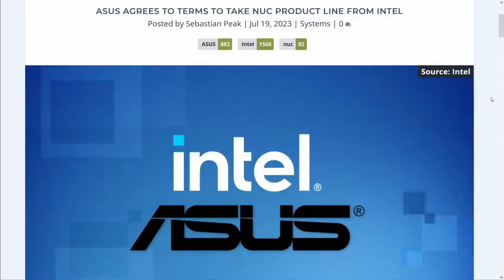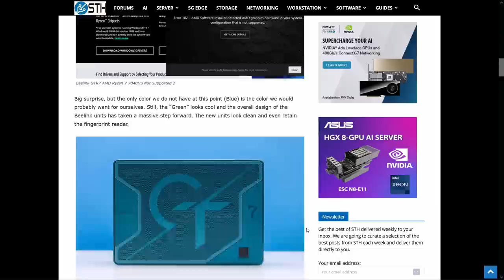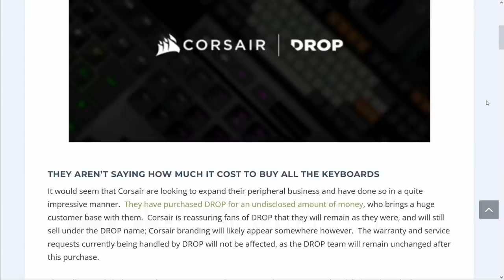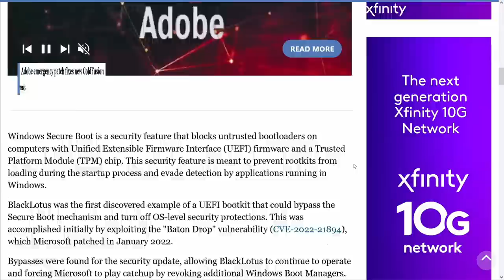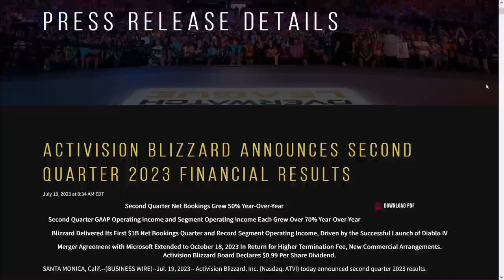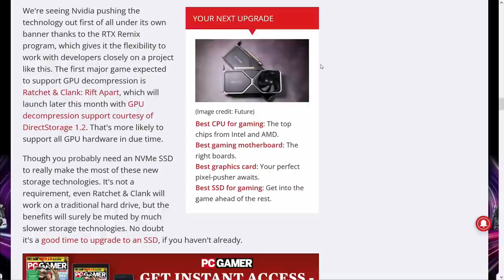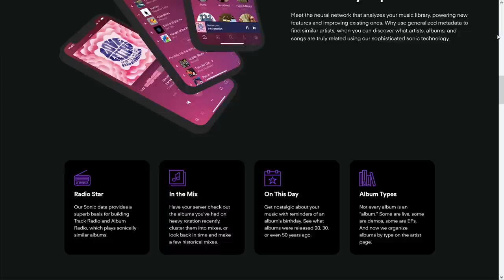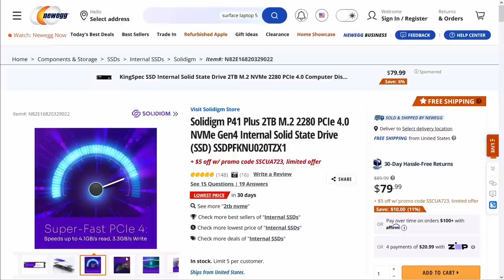PCPer Podcast 732: ASUS Nabs NUC, RX 7800 Performance Rumor, Zero RTX 4060 Ti 16GB Reviews, and MORE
This week we gather yet again for an unforgettable hour. An hour you will cherish forever. Or, just skip around using the time stamps. We can't stop you.

Timestamps:
00:00 Intro
00:52 Food with Josh
02:39 ASUS agrees to terms to take NUC from Intel
06:32 BeeLink GTR7 puts Zen 4 in a tiny package
11:36 Radeon RX 7800 rumor
14:03 RTX 4060 Ti 16GB non-review
17:09 New AIDA64 version has preliminary Zen 5 support
18:10 Corsair aquires DROP
20:13 Linux accounts for nearly half of the Linux market
22:16 Apple Core-ner: How long will the last Intel Macs be supported?
25:21 Security Corner
35:08 Gaming Quick Hits
46:59 Picks of the Week
59:17 Outro